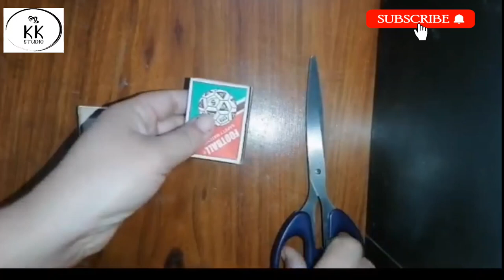HOW TO MAKE DECORATION TRAVELLING BAG MODEL